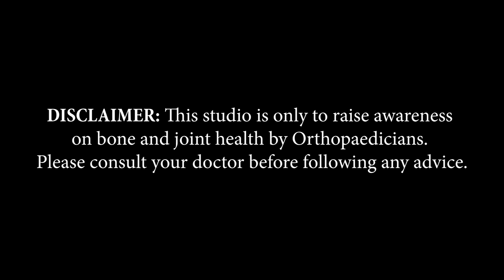Dr. K Kumar | Delhi | Awareness on Bone and Joint Health | Keep Joints Moving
Delhi, based  Consultant Orthopaedics & Sports Medicine Specialist, Dr. K Kumar, shares information about Arthritis in this video of 'Keep Joints Moving,’ an initiative by Pharmed Limited on Bone and Joint Health